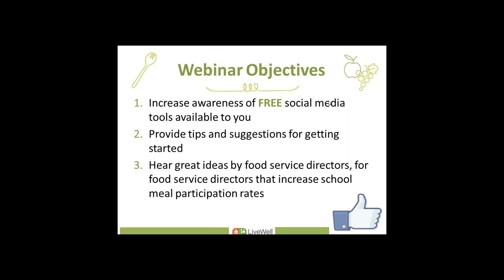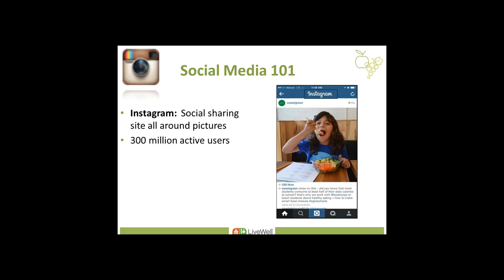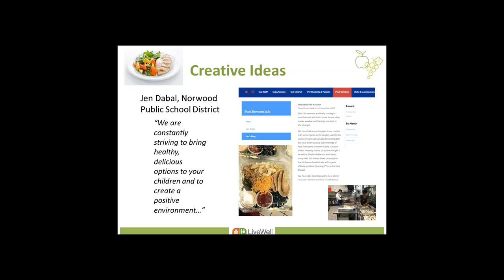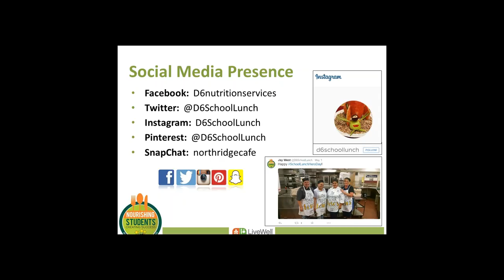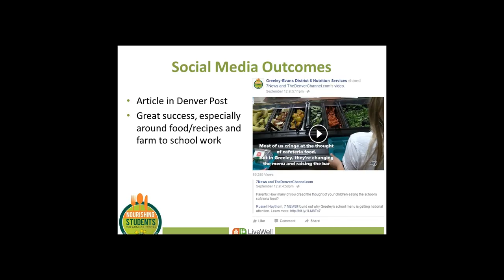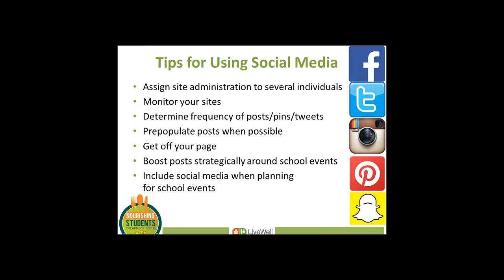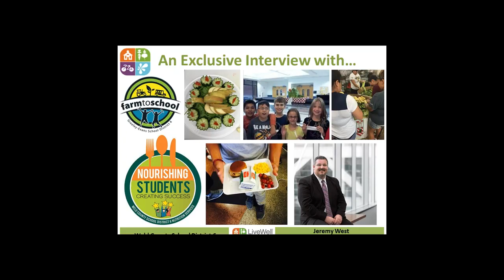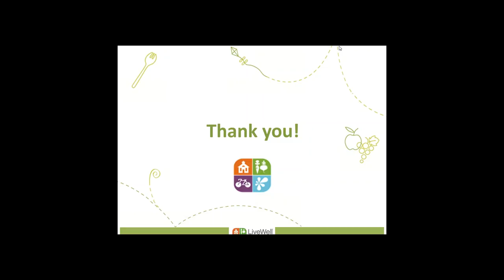LiveWell@School Food Initiative Webinar: Social Media for Promoting School Meals